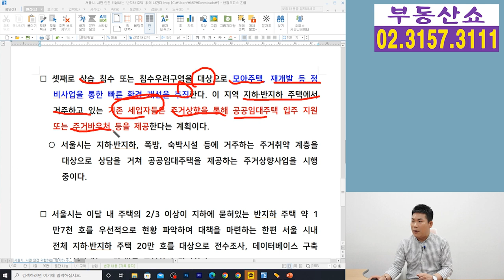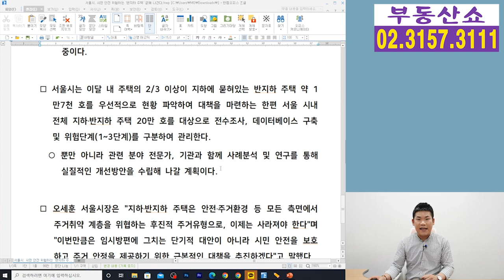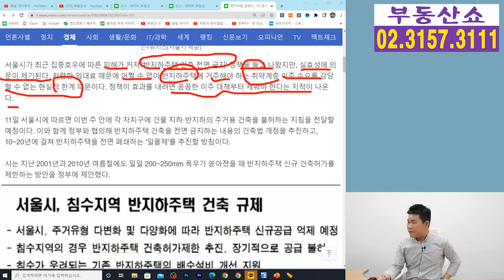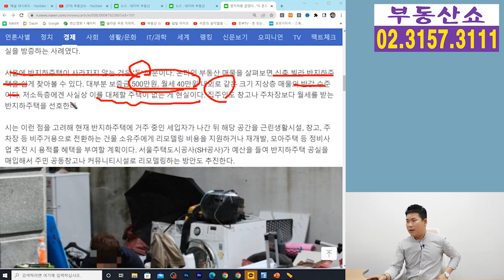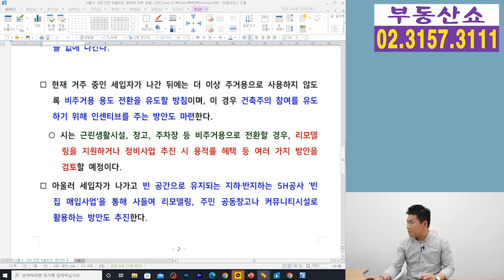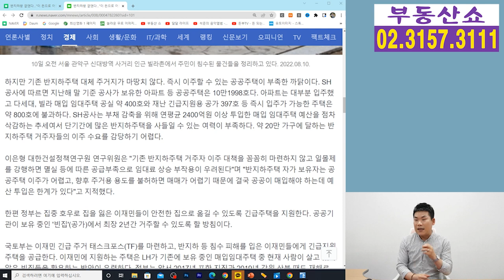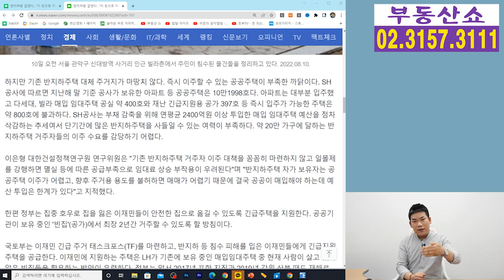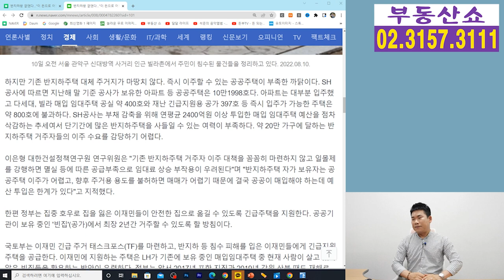서울시 반지하 주택 없앤다! 20만 가구 어디로 ?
서울시가 기록적인 폭우로 침수 피해를 입은
지하․반지하 거주 가구를 위한 안전대책으로
지하․반지하 주택을 없애 나간다는 계획인데요,